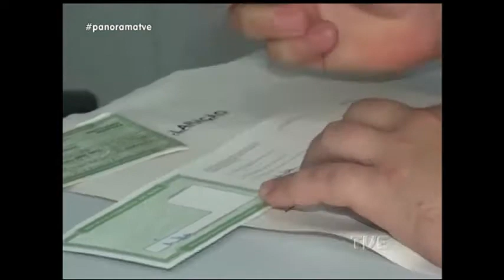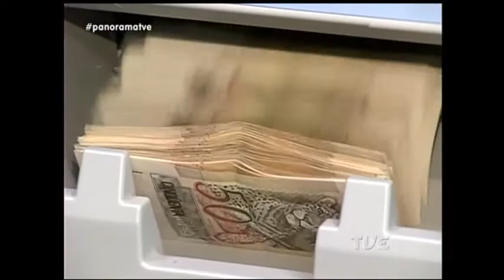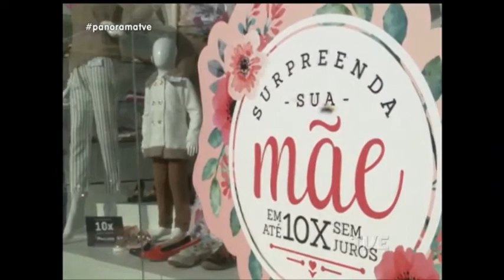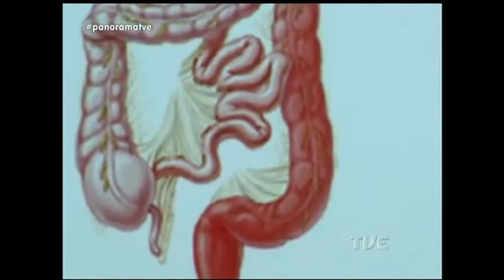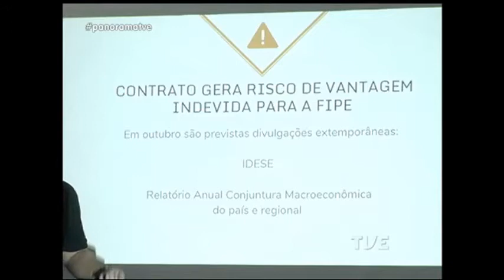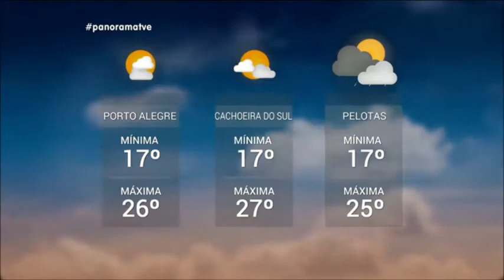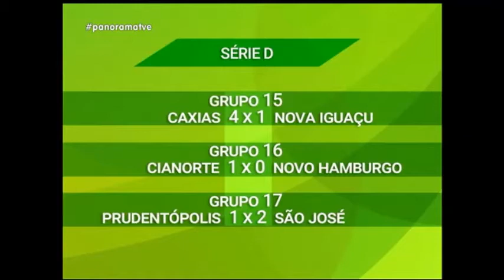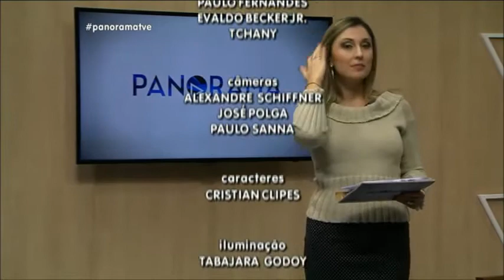Panorama | TVE - Maio Roxo - 08/05/18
O Panorama alerta para os cuidados com a saúde do aparelho digestivo. Saiba as doenças que podem afetar o órgão do corpo humano responsável pela absorção de nutrientes dos alimentos. Veja também: na véspera do final do prazo, eleitores fazem fila para regularizar situação com a justiça. Lojistas projetam aumento nas vendas para o dia das mães. Em Esteio, feira do livro leva para a rua apaixonados por literatura. E ainda: o desempenho dos clubes gaúchos nas séries C e D do brasileirão.